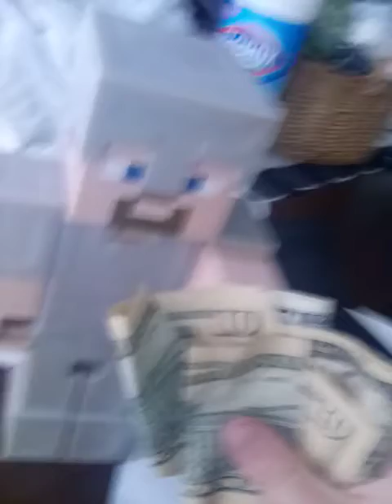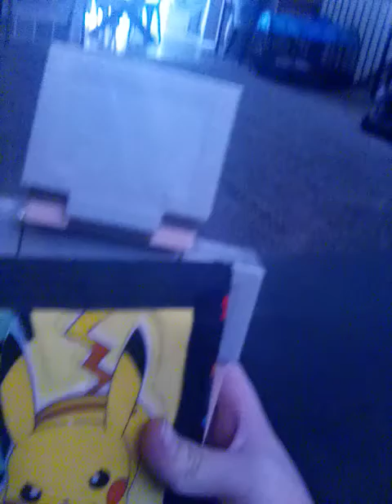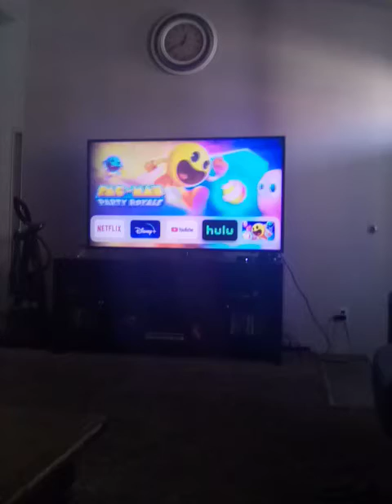minecraft movie part3